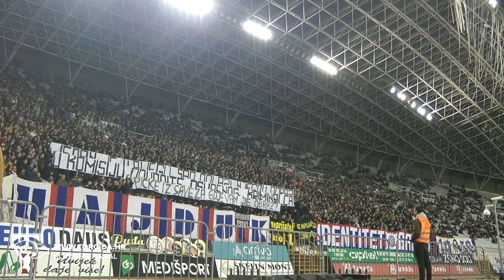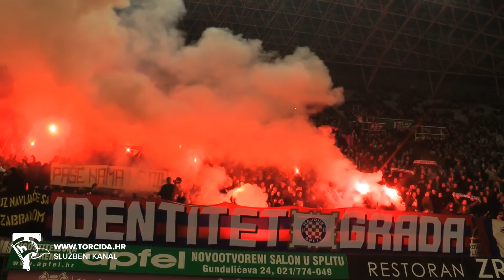Torcida Split / HNK Hajduk Split - NK Istra 1961 2:1 (19. kolo HT Prva Liga)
15/12/2019.